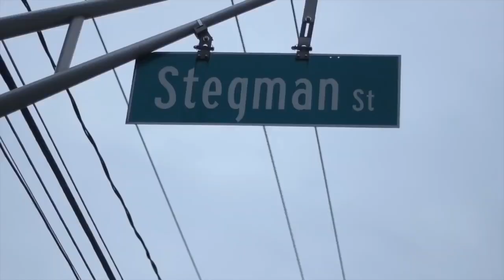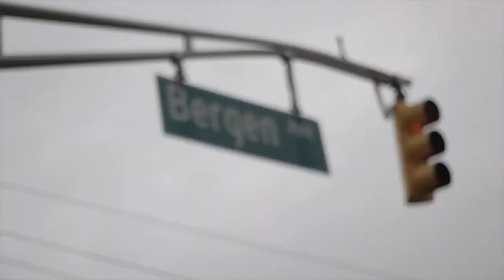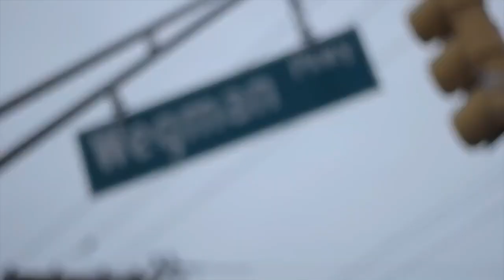Conceded - Welcome To Jersey (Official Music Video)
IG.. @iam_conceded  Twitter @concededhd

Available off my new album King Leo out everywhere ig